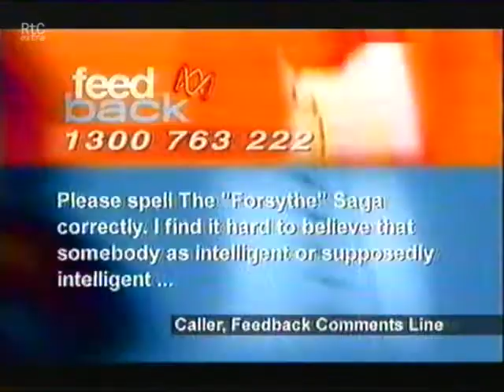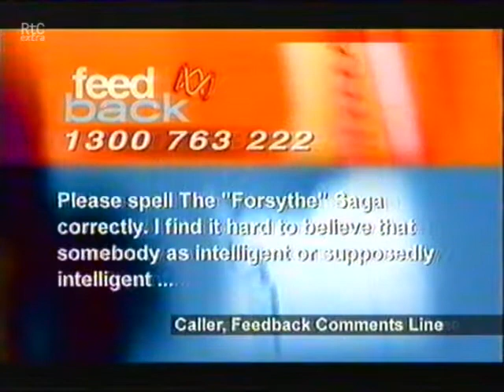[Full] ABC Australia Feedback - 2002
Indira Naidoo hosts ABC's Feedback programme. Viewers praise MDA but find problems with the spelling of The Forsyte Saga.
Recorded off ABV-2 ABC Victoria in mid-2002.